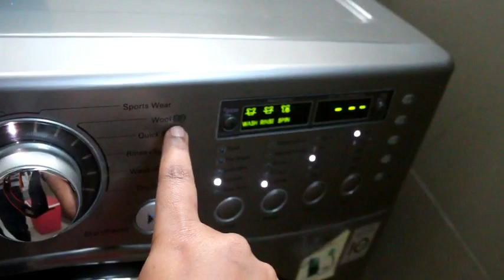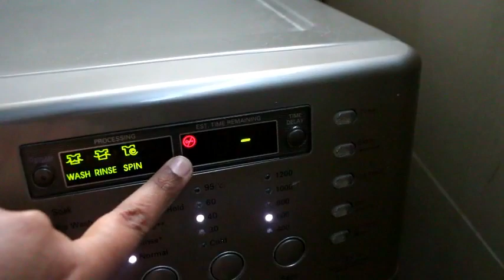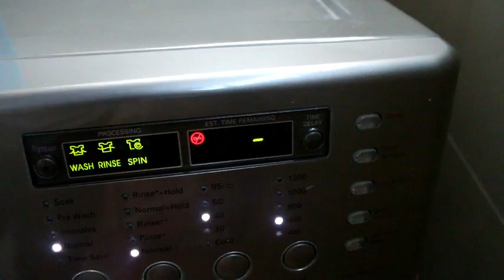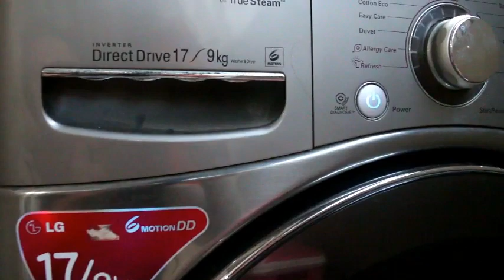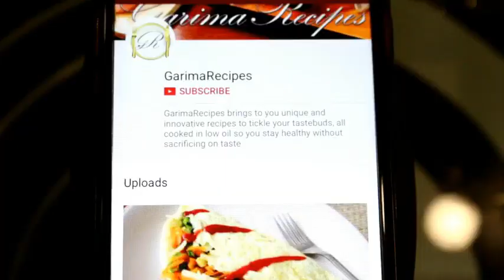How To Wash Woolen Clothes In LG Fully Automatic Washing Machine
Hi Friends, here is a detailed video on How To Wash Woolen Clothes In LG Fully Automatic Washing Machine.

In this video I have explained how to use LG washing machine mode to wash woolen clothes..

Tools I use while making my complete video:-

1. DSLR CAMERA Cannon EOS 70D

2. CAMERA LENS

3. MAC BOOK :- Apple MPXQ2HN/A Laptop (Core i5/8GB/128GB/Mac OS/Integrated Graphics), Space Grey

4. Filmcity Universal Tablet Teleprompter Gloves Camera Mount Plate for Rod Support DSLR DV Video Ipad Tripod Stand (FC-TP100) :-

5. SiRui T 103021 Carbon Fibre Travel Tripod Kit (Black) :-

6. RODE MIC:- Rode VMGO Video Mic GO Lightweight On-Camera Microphone Super-Cardioid

7. HATCHMATIC KaRue Mini Portable Clip-on Lapel Lavalier Microphone Hands-Free 3.5mm Jack Condenser Wired Mic for Phone PC: Black

9. HARISON Quadlux Mark II Single Kit/ Studio Light/ Fluorescent Light for Still and Video/ Studio Equipment Kit / Accepts 4 Fluorescent Spiral CFL Lamps

10. Apple iPhone 6 (Space Grey, 1GB RAM, 32GB Storage)

10. Editing Software - Filmora